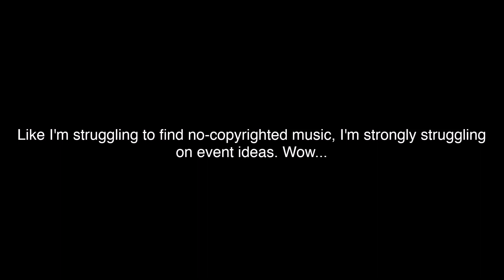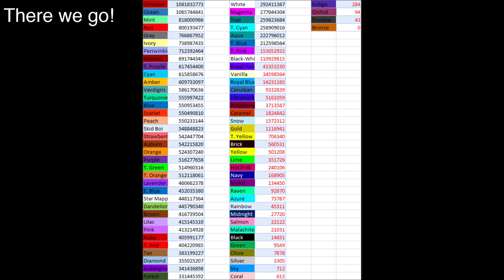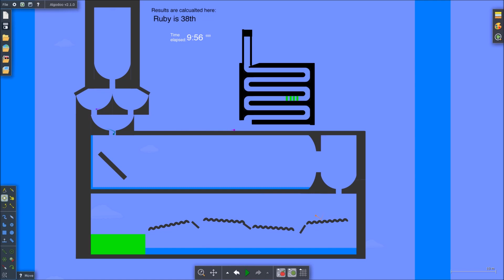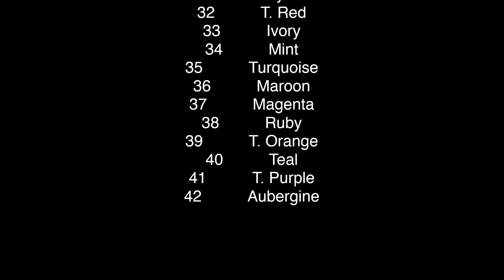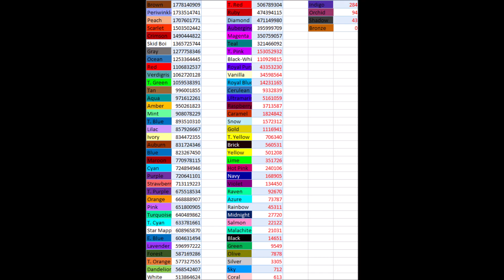Algicosathlon III - Day 25